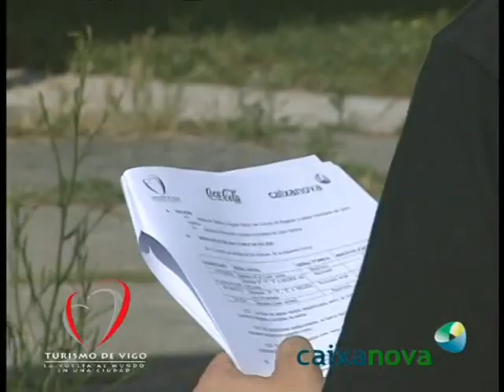II Raid Rias Baixas Regata Catamaran a vela vigo 2005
Hobie Cat 16
Hobie Cat Tiger
FX-One
Formula 18
Nacra
Dart